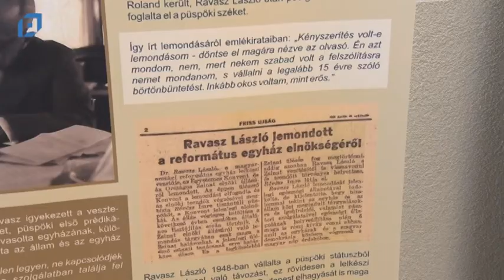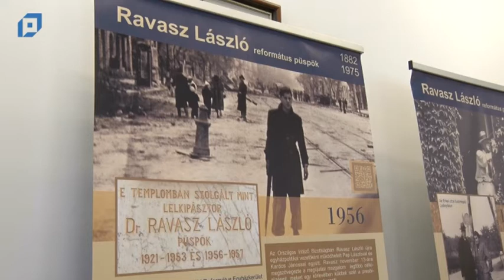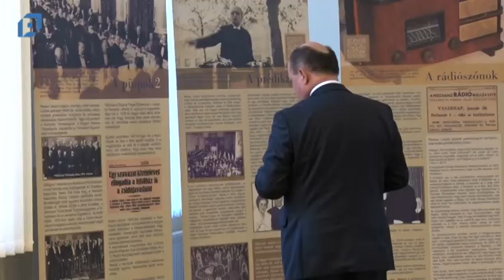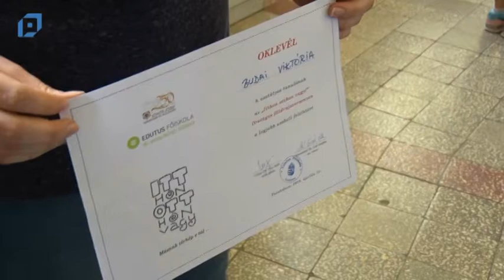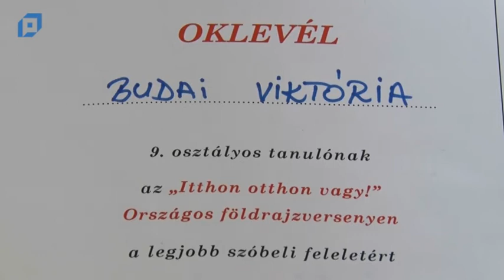VTV Pápa Híradó, 2018.04.17. Kedd